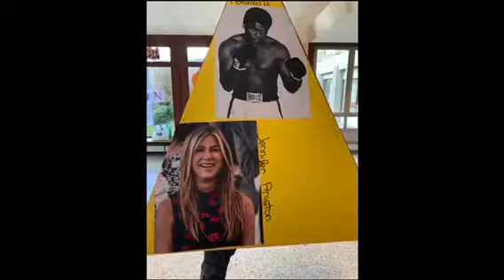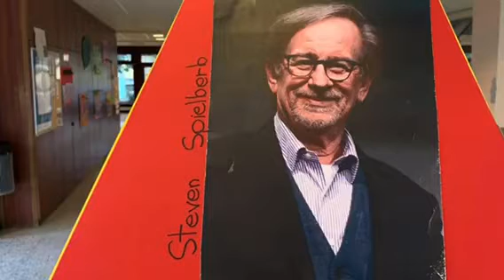Exposition artistique: mieux vivre ensemble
Dans le cadre du concours national Eduki 2019/2020, les élèves du Cycle d'orientation du Foron dans le canton de Genève ont réalisé une exposition artistique ainsi qu'un jeu de devinettes au sein même de leur établissement. Leur objectif étant de faire prendre conscience aux élèves que la tolérance envers les autres est un facteur important pour atteindre la paix et que les différences ne sont pas mauvaises, mais une force que chaque être humain possède. Ce projet leur a permis de réfléchir sur ce que représente un monde plus pacifique à leurs yeux.Ils ont compris qu’un monde pacifique passe par la tolérance, la justice et l'inclusion et que ces notions peuvent être mises en pratique au sein même de leur établissement scolaire. Ainsi, ils deviennent  eux aussi, des acteurs de paix.